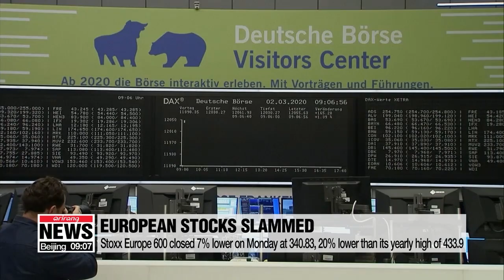Global markets rocked amid COVID-19 outbreak, oil price war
코로나19•유가 폭락에 공포 지배...글로벌 증시 급락

It was historically-bloody Monday on global stock and oil markets.
The chaos started in Asia, shifted over to Europe and slammed the United States.
It's a day traders around the world will remember for a long time... and there could be more pain to come this week.
Hong Yoo reports.
The first automatic halt in trading in over two decades was triggered on Monday as stocks on Wall Street slumped by historic amounts as traders fretted over the ongoing coronavirus outbreak and plummeting oil prices.
Global oil prices nosedived around 30 percent on Monday after Saudi Arabia started a price war by slashing crude oil prices for April and announcing an increase to its output.
U.S. West Texas Intermediate crude slumped to just 27-point-34 dollars a barrel in intra-day trading on Monday ts lowest in four years.
Reacting to the volatility on the oil markets, all three major U.S. stocks averages opened sharply lower on Monday.
Five minutes into trading, the S&P 500 sank a staggering 7 percent, triggering a circuit breaker that suspended trading for a quarter of an hour.
The Dow Jones Industrial Average also took a huge hit as investors sold their positions.
In response to the turmoil, the White House is inviting Wall Street executives to discuss their response to the market sell-off and the coronavirus outbreak.
President Trump will personally attend Wednesday's meeting.
The S&P 500 finished the week's first trading session down about 7-point-6 percent its worst day since the 2008 global financial crisis.
The Dow Jones Industrial Average slumped 7-point-78 percent to 23,851-point-33.
The Nasdaq dropped 7-point-2 percent to 7,950-point-68.
Over the Atlantic, European stocks suffered hefty losses as well.
The Stoxx Europe 600 closed 7 percent lower at 340-point-8-3, 20 percent lower than its yearly high of 433-point-9.
Markets in the UK, Germany, France and Spain, among others, all posted huge losses as well.